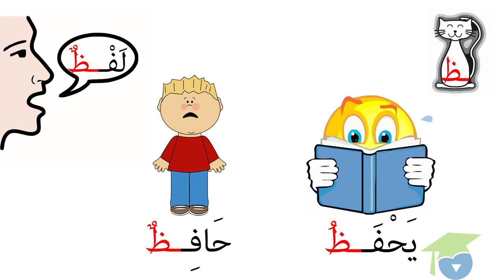ﺍﻟﻤﺴﺘﻮﻯ ﺍﻷﻭﻝ ﻗﺮﺍءﺓ ـ الدرس 36 ـ حرف ﺍﻟﻈّﺎﺀ